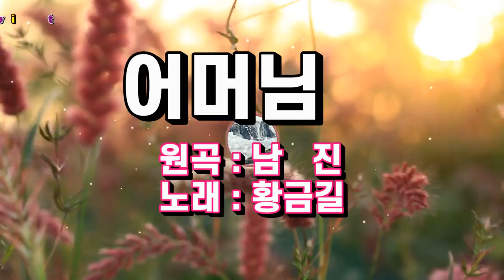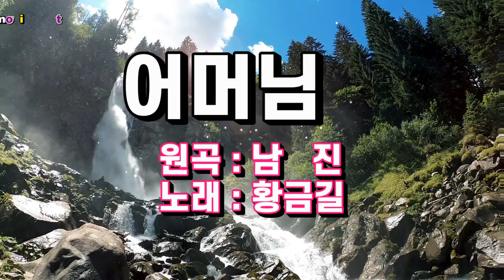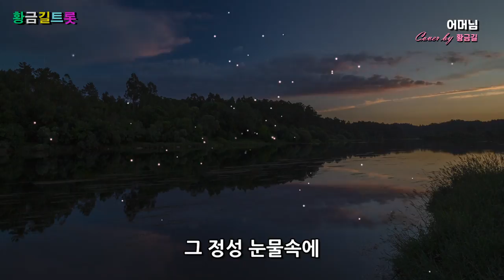[Cover] 황금길 - 어머님 (원곡 /남진) 영상가사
어머님 오늘 하루를
어떻게 지내셨어요
백날을 하루같이
이 못난 자식위해
손발이 금이가고
잔주름이 굵어지신 어머님
몸만은 떠나 있어도
어머님을 잊으오리까
오래오래 사세요
편히 한번 모시리다
어머님 어젯밤 꿈에
너무나 늙으셨어요
그 정성 눈물속에
세월이 흘렀건만
웃음을 모르시고
검은 머리 희어지신 어머님
잊으리까 잊으오리까
오래 오래 사세요